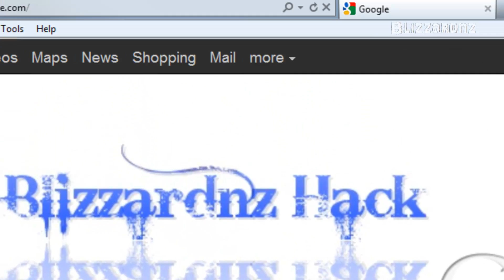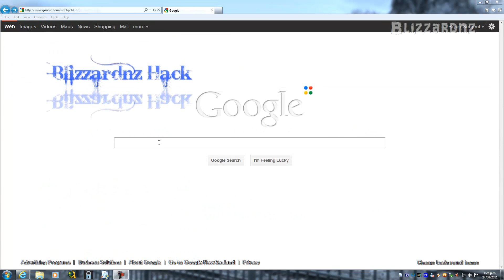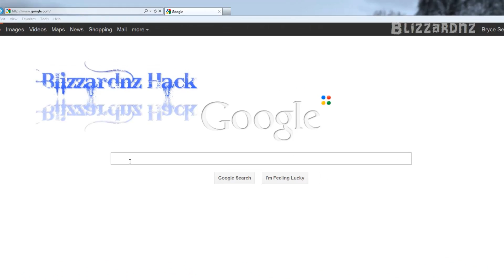Easter Eggs in windows 7 calculator, and google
Easter eggs found in windows 7 calculater and google.